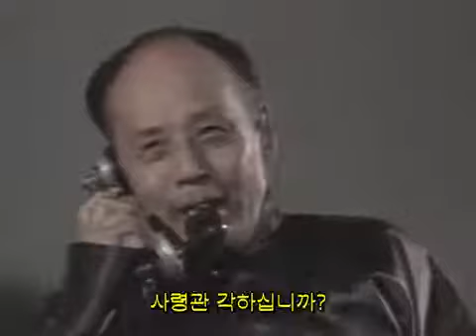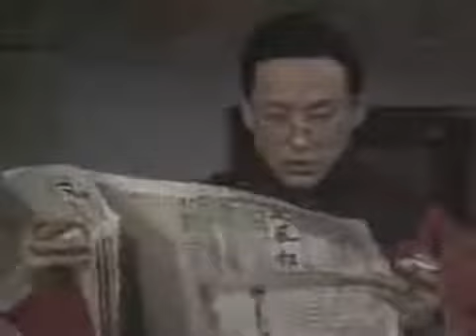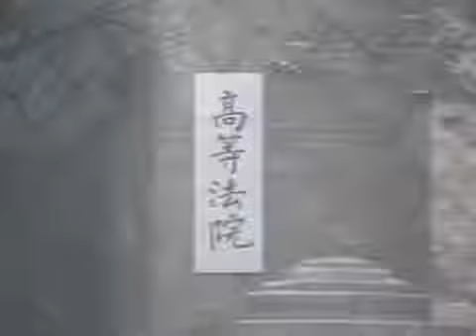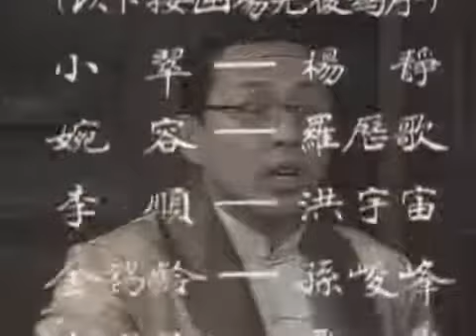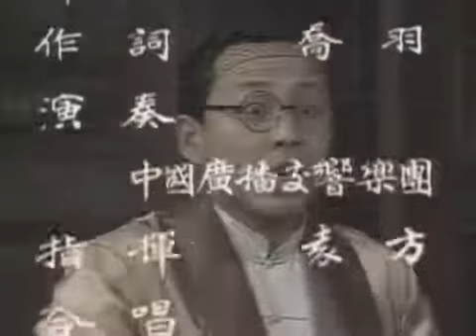마지막 황제 16회 (The Last Emperor : 말대황제 ; 末代皇帝) 부의(溥仪, 溥儀) - 진도명 陈道明(Chen Daoming) 주연(主演)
第16集
 日本人先用辅立溥伟为帝给溥仪施压，后土肥原找到溥仪以帮他恢复帝制为名让他去东北建立满洲国。溥仪幻想着自己的王道乐土未听取陈宝琛等人的劝阻，并回绝了赵翰章向他转达的蒋介石的优待条件，之后，溥仪在日本人蓄意制造的混乱中于1931年11月10日随日本人提前离开天津

 안녕하세요~ 청나라의 마지막 황제, 아니 중국 역사, 전 세계 역사상 마지막 황제(절대적인 권력을 가진 군주로서의 황제)라고 할 수 있는 아이신교로(애신각라) 부의(진도명 주연)의 파란만장한 생애를 다룬 드라마입니다.

지금 이 영상을 보시는 훌륭하신 분께서 구독과 좋아요 버튼을 눌러 주시고, 널리 광고 및 홍보해 주시면 앞으로 더욱 좋은 자료로 성원과 은혜에 보답드리겠습니다.

 If you click ‘좋아요(好 good)’‘구독(購讀 subscription)’I wish you good best luck!!! Thank you~~~ 謝謝 ^^ ありがとうございます~